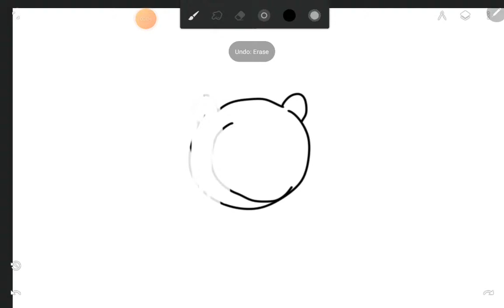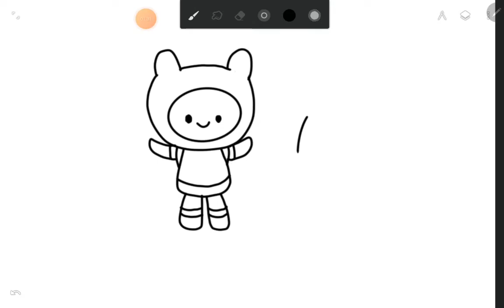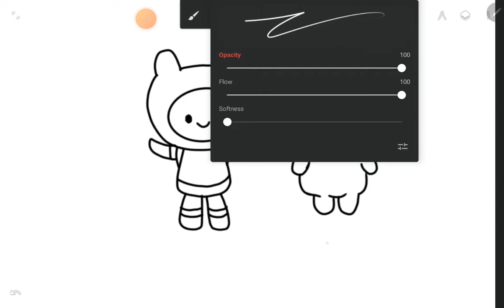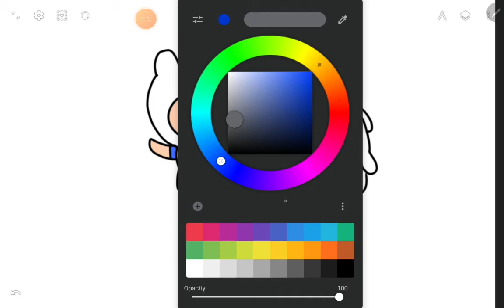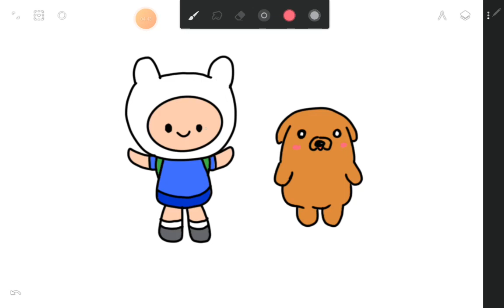HOW TO DRAW FINN AND JAKE | ADVENTURE TIME INFINITE PAINTER DRAWING | EASY DRAWING TUTORIAL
Hi Everyone !!

In this Video, We will show You How To Draw Finn and Jake step by Step with Easy Drawing Tutorial for All Ages.